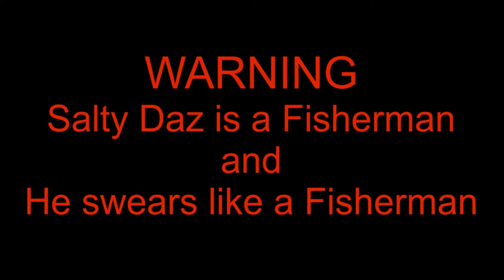The perfect day out part 1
Salty and Pop head out from Dawesville to their usual spots. The weather is perfect and the fish are biting. They even get a visit from a monster from the deep.
There is to much for one episode so there are two, how lucky are you.

Don't forget you can Follow Salty Daz on Facebook as well
Salty Daz on facebook